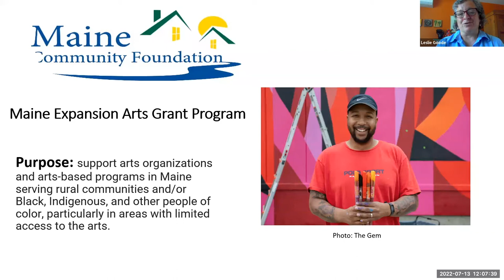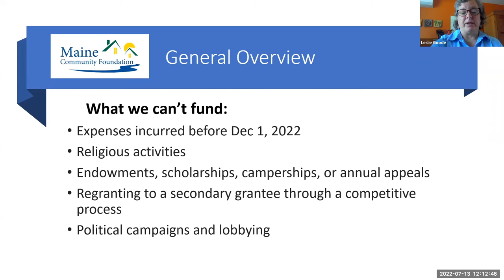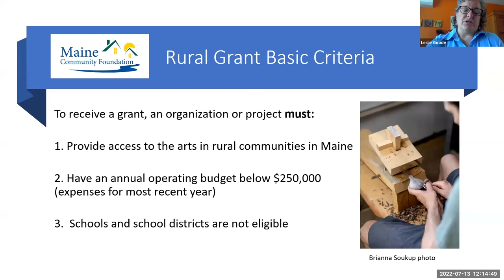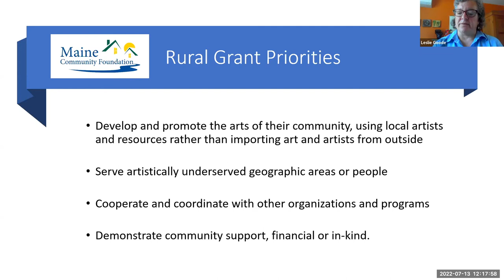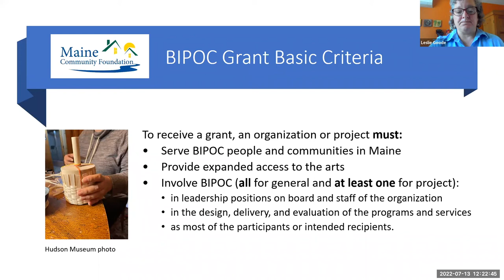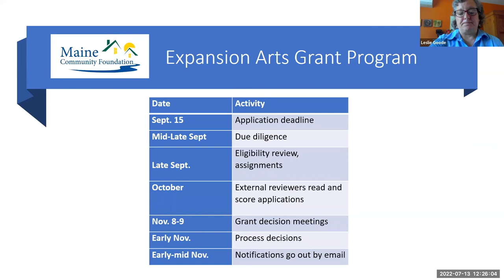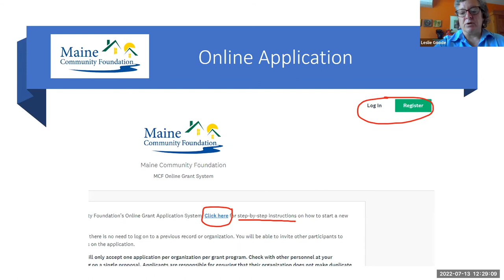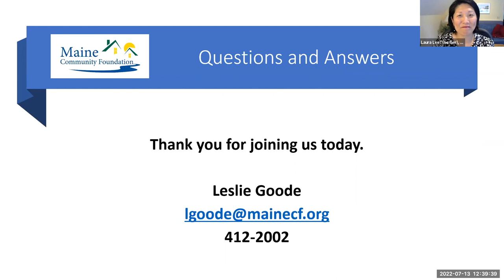Maine Expansion Arts webinar